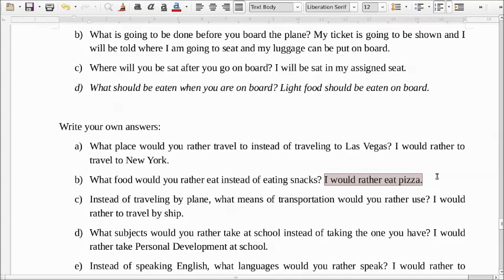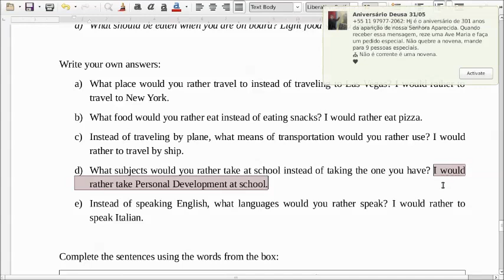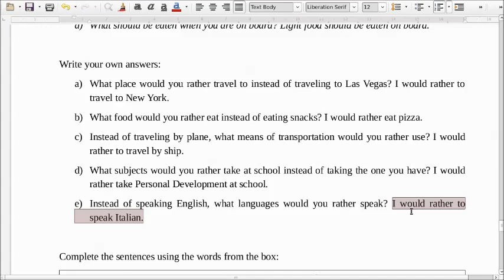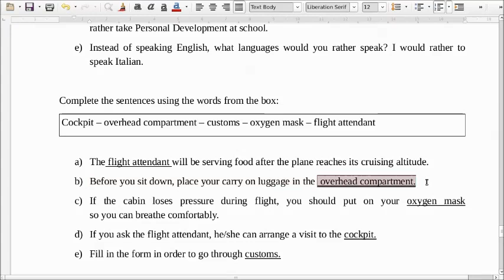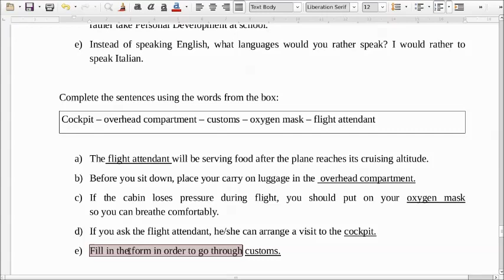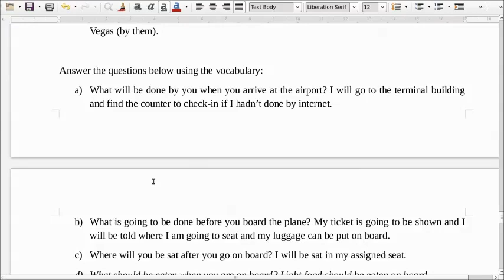WEB AULA 79 - TURMA: 12:00 (UNID: TABOÃO DA SERRA)